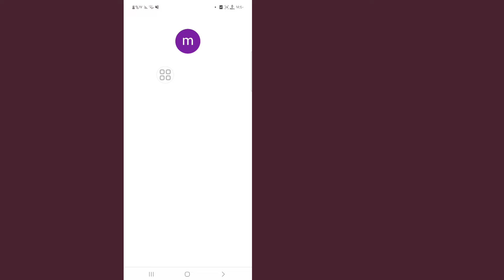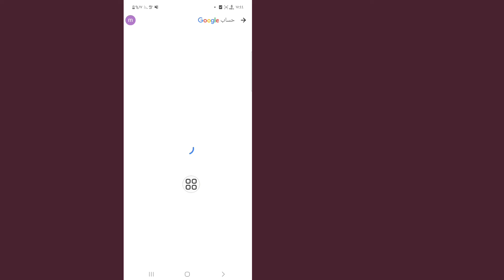كيف اغير كلمة سر ايميل الجيميل في الايفون؟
سأوضح لك كيفية تغيير كلمة مرور Gmail. شاهد هذا الفيديو وتعرف على كيفية تغيير كلمة مرور Gmail.

كيفية تغيير كلمة مرور جيميل.
يرجى اتباع جميع الخطوات التي تظهر على الشاشة.
نحن هنا لمساعدتك في حل أي مشاكل تواجهك.

🤷‍♂️ استفسارات أخرى ذات صلة:

كيفية تغيير كلمة مرور الجيميل في الجوال,
كيفية تغيير كلمة مرور Gmail على الايفون,
كيفية تغيير كلمة مرور Gmail إذا نسيتها
تغيير كلمة مرور جيميل تغيير كلمة مرور جيميل,
كلمة مرور جيميل، تغيير كلمة مرور جيميل على أندرويد، تغيير كلمة مرور جيميل أندرويد، تغيير كلمة مرور جيميل على أندرويد،